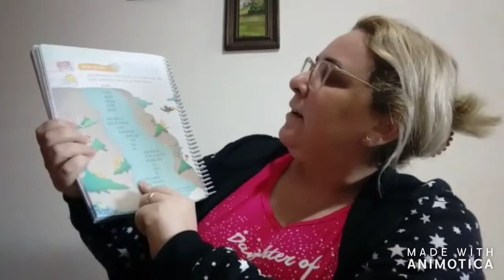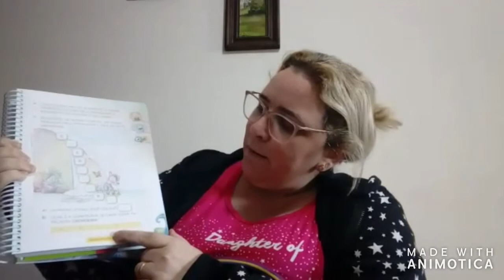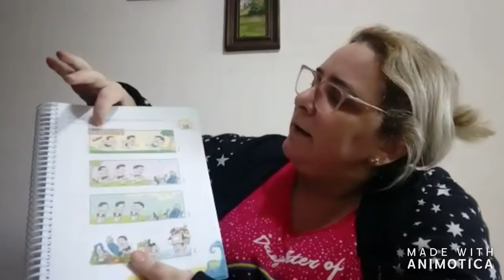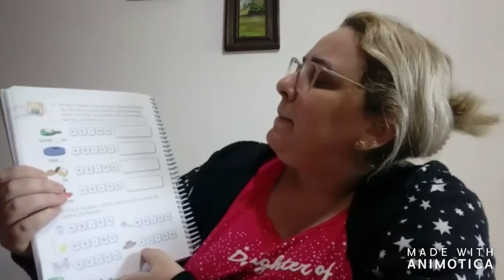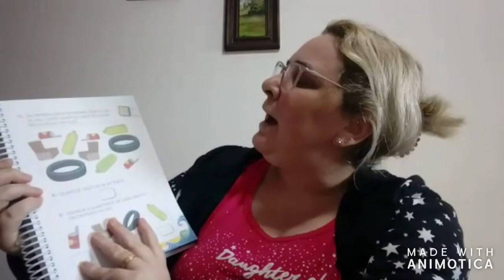Etapa II - Vídeo aula 06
Atividades do livro didático.